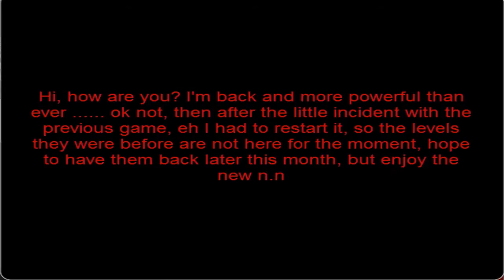Tokyo Ghoul FG (UNITY 3D) Return